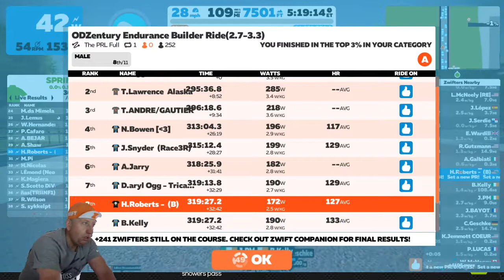Zwift PRL Full Finish 2020 04 26 12 39 57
Distance: 173 km (107.5 miles)
Elevation Gain: 2,496m (8,189′)
“PRL Full” route is meant to mimic the distance (but not the full course) of the real Prudential RideLondon-Surrey 100. It takes you on eleven circuits of the “London Loop“, then turns around at the Surrey roundabout and heads towards the sprint and finish banner on The Mall.